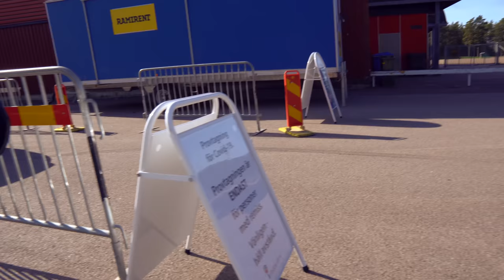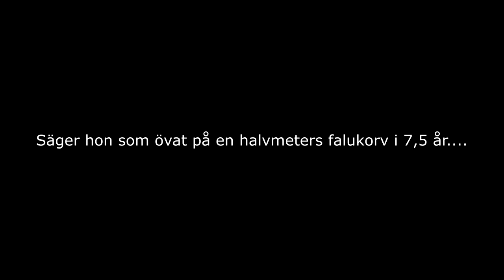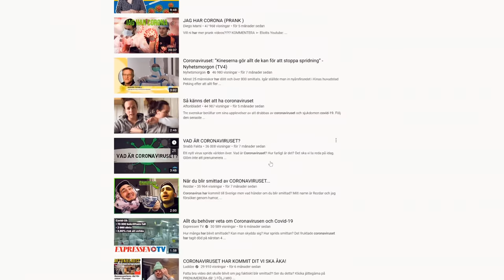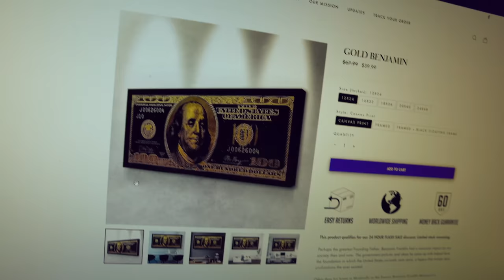JAG HOSTAR BLOD! | GÖR COVID-19 TEST | SPELAR FALL GUYS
I denna video får ni se hur ett covid-19 test går till! Sen visar jag upp DET NYA kontoret som jag ska bygga och avslutningsvis spelar jag fall guys!
Har jag Covid-19?  | GÖR COVID-19 testet | Spelar Fall guys
 Fall Guys: Ultimate Knockout möts horder av tävlande online i galna spelomgångar där kaoset eskalerar ända tills en ensam vinnare står kvar.

Ta dig an bisarra hinder, knuffa dig förbi vilda motståndare och övervinn fysikens obevekliga lagar när du vacklande tar dig fram mot segern. Lämna all värdighet bakom dig och gör dig redo för galet roliga misslyckanden i strävan efter att lägga vantarna på kronan.